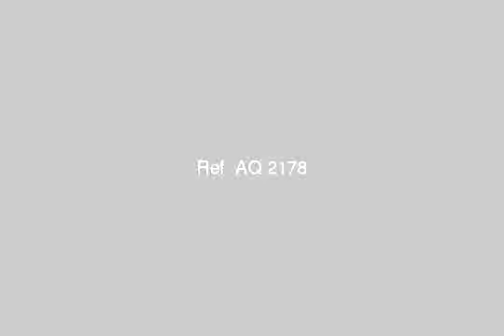شقة للبيع بمدينه نصر بالقرب من السراج مول - mlseg.com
- الدكتور حسن الشريف, المنطقة الثامنة, مدينة نصر, القاهرة, مصر - عقارات مصر |    القاهرة الكبرى |    مدينة نصر |     شقة للبيع